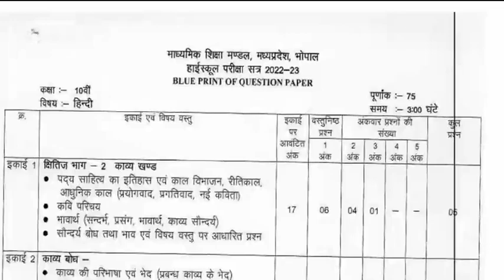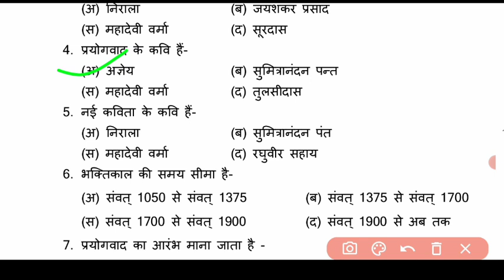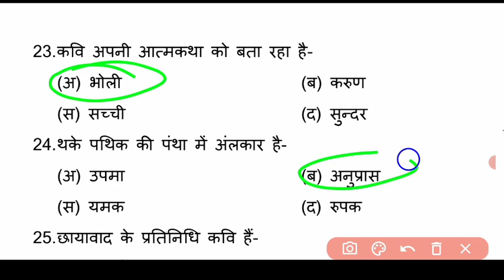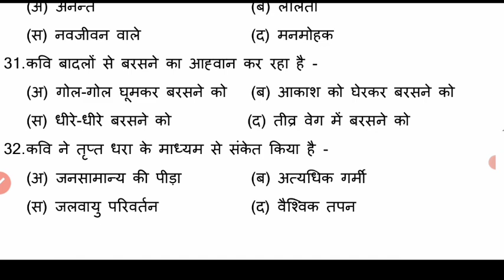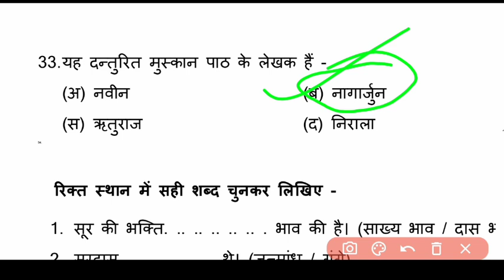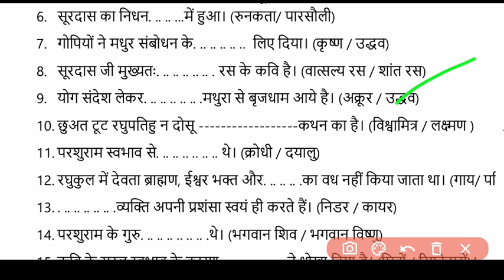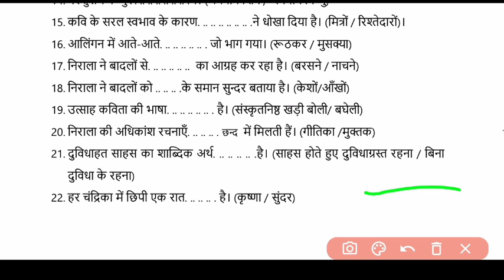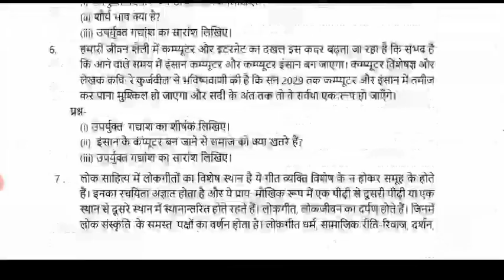प्रश्न बैंक 2022-23 विषय हिंदी कक्षा 10वी ll prashn bank 2022-23 hindi class 10th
प्रश्न बैंक कक्षा 10वी विषय हिंदी,
प्रश्न बैंक 2022 विषय हिंदी कक्षा 10वी,
प्रश्न बैंक कक्षा 10वीं विषय हिंदी 2023,
प्रश्न बैंक 2022 23 विषय हिंदी कक्षा 10वीं,
प्रश्न बैंक कक्षा 10वी विषय हिंदी इकाई 1,
प्रश्न बैंक कक्षा 10वी विषय हिंदी इकाई 2,
प्रश्न बैंक कक्षा 10वी विषय हिंदी इकाई 3,
प्रश्न बैंक कक्षा 10वी विषय हिंदी इकाई 4,
प्रश्न बैंक कक्षा 10वी विषय हिंदी इकाई 5,
प्रश्न बैंक कक्षा 10वी विषय हिंदी इकाई 6,
प्रश्न बैंक कक्षा 10वी विषय हिंदी इकाई 7,
प्रश्न बैंक कक्षा 10वी विषय हिंदी इकाई 8,
प्रश्न बैंक कक्षा 10वी विषय हिंदी इकाई 9,
हिंदी प्रश्न बैंक 2022 class 10,

prashn bank hindi class 10th,
prashn bank hindi class 10th ikai 3,
class 10th hindi prashn bank full solution ikai 3,
question bank hindi class 10th ,
question bank hindi class 10,
mp board class 10th hindi question bank solution 2022,
question bank hindi class 10th mp board,
mp board class 10th hindi ,